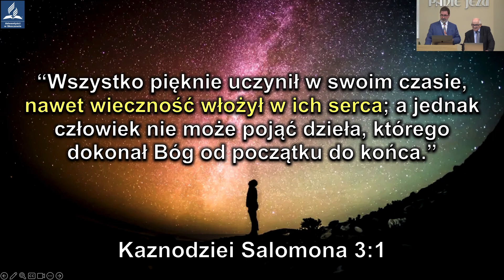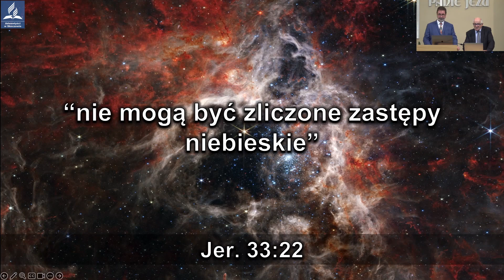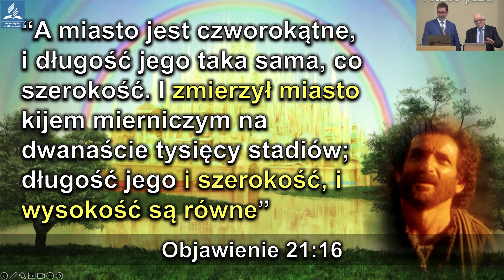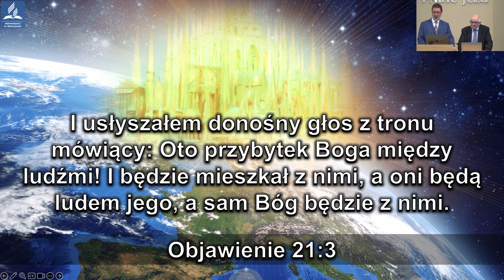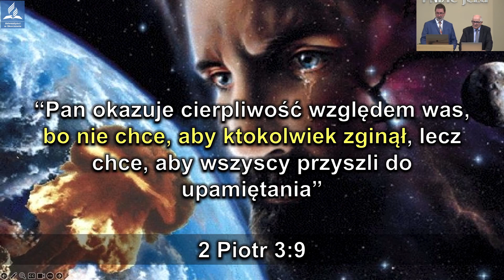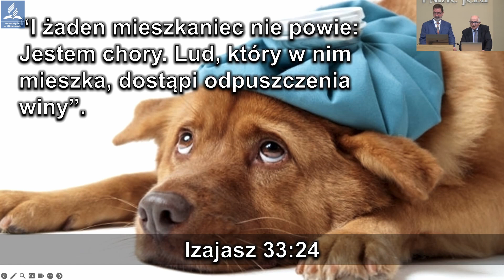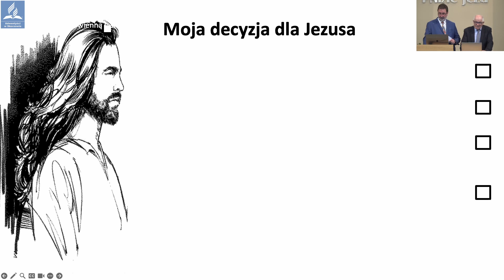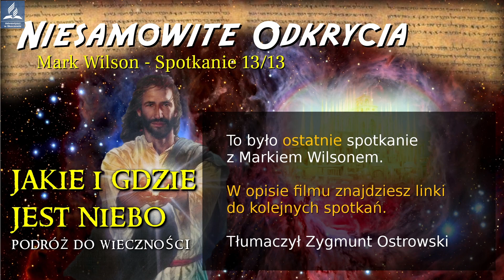Niebo - Niesamowite odkrycia 13/13 - Mark Wilson [Heaven - Amazing discoveries]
Nagranie ze spotkań z Markiem Wilsonem zarejestrowane w Kościele Adwentystów Dnia Siódmego w Skoczowie w okresie 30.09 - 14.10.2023.

EN: WHAT AND WHERE IS HEAVEN
Recording of meetings with Mark Wilson recorded at the Seventh-day Adventist Church in Skoczów between September 30 and October 14, 2023.

Prezenter Mark Wilson zaprasza Cię na wspólną przygodę "Niesamowitych odkryć" do świata biblijnej archeologii i proroctw. Zwiedził on wiele niezwykłych miejsc na Bliskim Wschodzie, w Środkowej Ameryce i Europie. Podczas tego programu pokaże Ci niektóre z największych odkryć biblijnej archeologii i to, jak starożytne tajemnice odkrywają przyszłość. WSTĘP WOLNY !

EN: A series of thirteen meetings with Mark Wilson from Australia. Presenter Mark Wilson invites you on an adventure of "Amazing Discoveries" into the world of Biblical archeology and prophecy. He visited many extraordinary places in the Middle East, Central America and Europe. During this program, he will show you some of the greatest discoveries of biblical archeology and how ancient mysteries reveal the future. Free entrance!